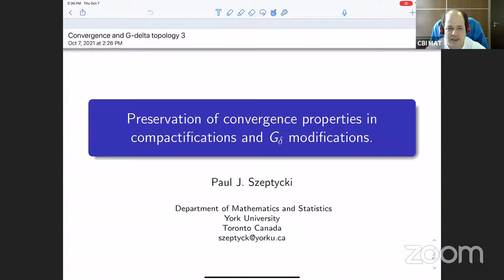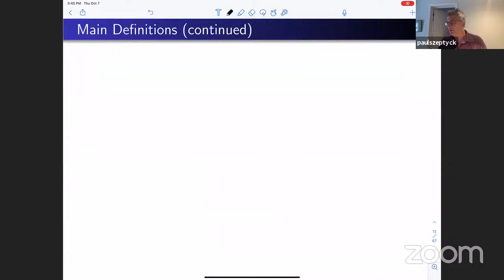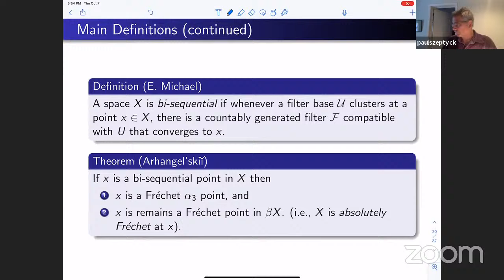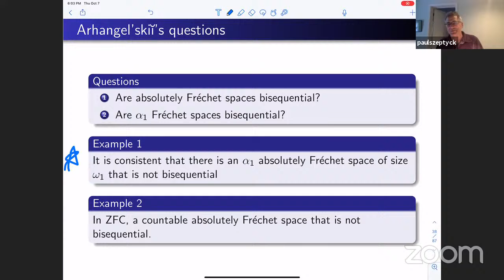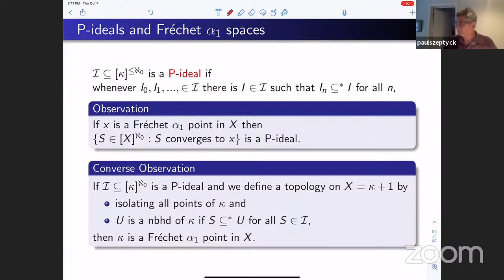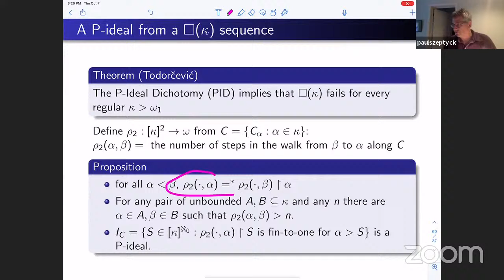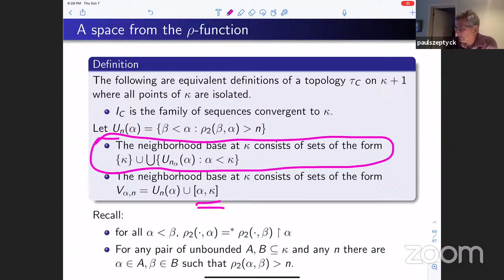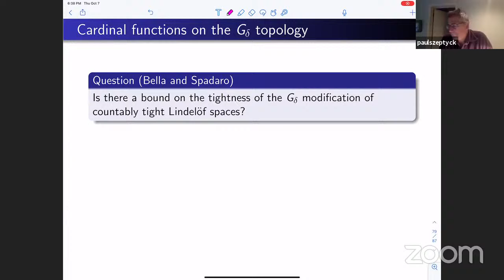(2021-10-08) Seminario de Topología (Paul J. Szceptycki)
Speaker: Paul J. Szeptycki

Title: An counter-example from a $\square$-sequence.

We construct a topological space assuming the existence of a square sequence that answers questions of Bella concerning cardinal invariants of $G_\delta$ modifications and, under some additional assumptions, other questions of Arhangel'skii concerning spaces with strong Fr\'echet-Urysohn properties.